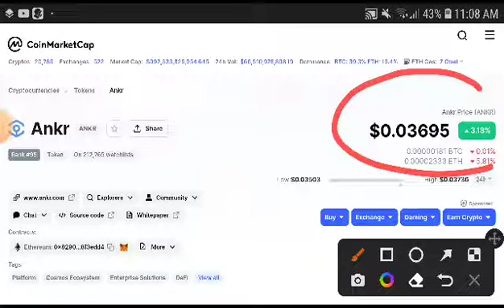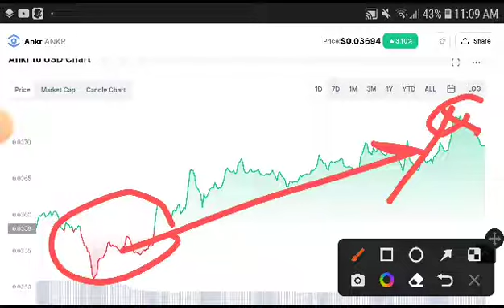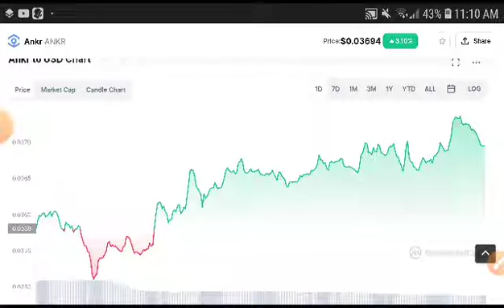Ankr Technical Analysis! Ankr Price Prediction! Ankr News Today